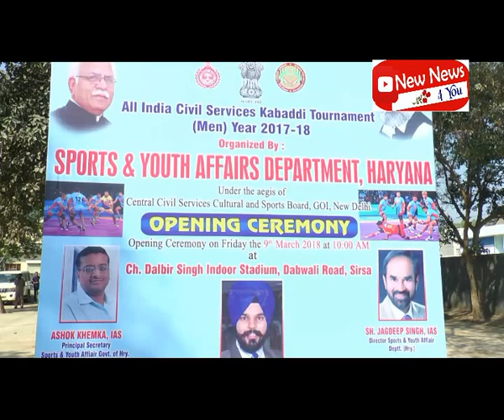ALL INDIA CIVIL SERVICE KABADDI TOURNAMENT 09 MARCH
-अखिल भारतीय सिविल सेवा कबड्डी (पुरूष) प्रतियोगिता शुरू।
-उपायुक्त ने किया शुभारंभ।
- राजस्थान सरकार का पुरषो की कब्बडी टीम का महिला कोच बनाना ऐतिहसिक फैसला।
-पुरूषों की कबड्डी टीम को लेकर पहुंची महिला कोच।
-देशभर से राज्य और सिविल सेवा में कार्यरत कर्मचारी ले रहे भाग।